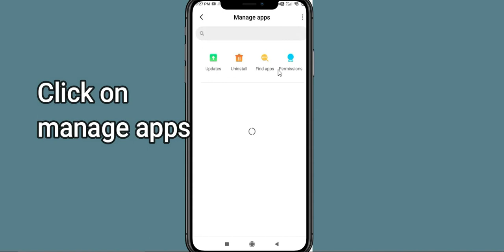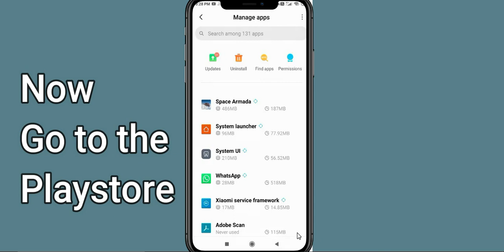How To Fix Space Armada App Not Working | Space Armada Not Open Problem | PSA 24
In today's Video i will show you How To Fix Space Armada App Not Working Problem Android & iOS | Space Armada Not Open Problem. If you are receiving this problem then it will help you to get rid of this problem. Apart from that, if your Space Armada App unfortunately has stopped or keeps stopping then it will be very useful for you...